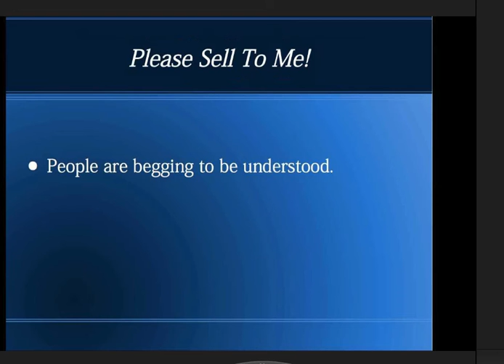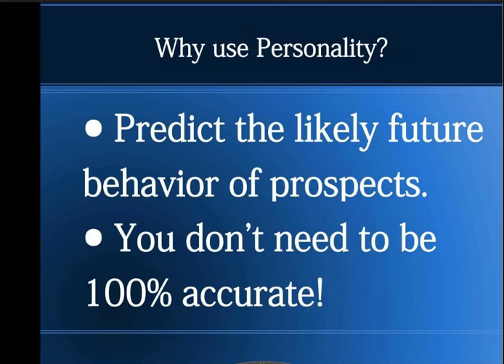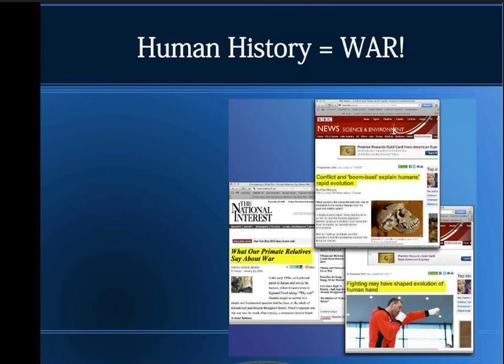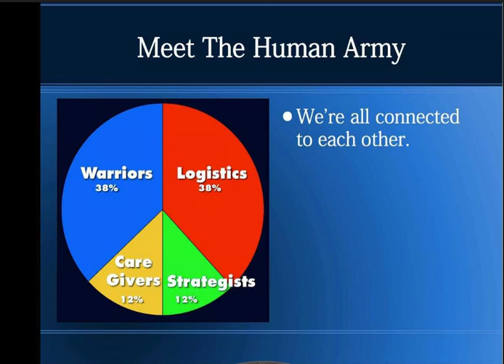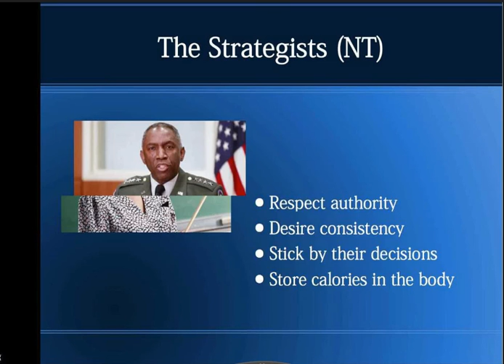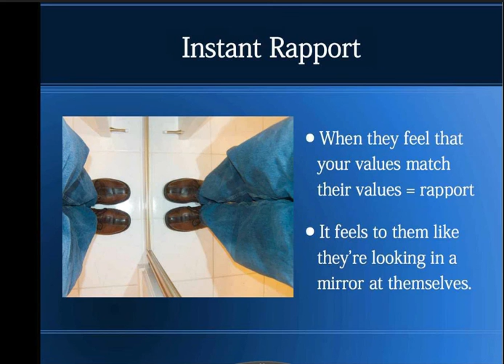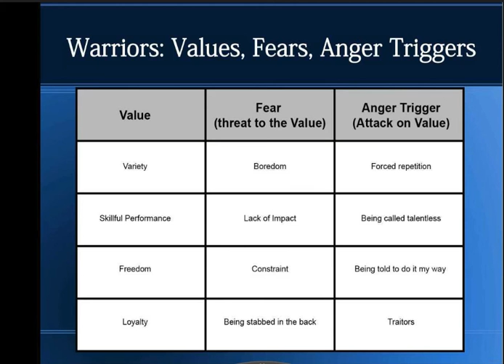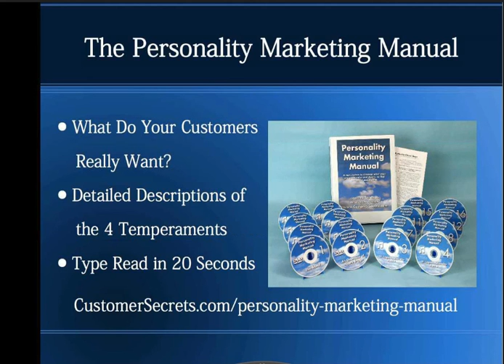Using Personality Type in Selling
How do you use personality temperament and type in a sales situation? This webinar that I did for the APTI in 2014 gives an indepth overview of how using Type helps you gain a huge advantage in the sales situation. You'll learn the basics of personality theory, how to determine what a person values, what triggers their fear and anger emotions, and how to persuade them using the words they want to hear. This is a logistical approach to the sales process so it will give you a step-by-step approach that greatly simplifies a complex interaction.